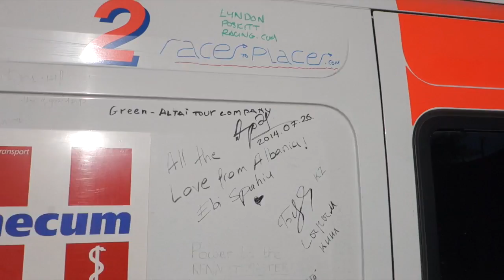Adventure Motorcycling Documentary - Races To Places SE2 EP12 Ft. Lyndon Poskitt